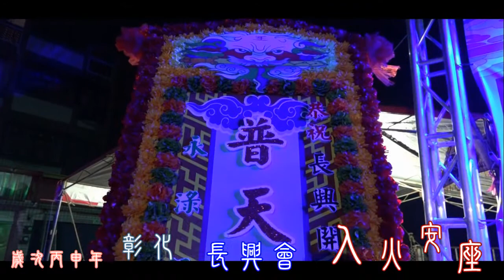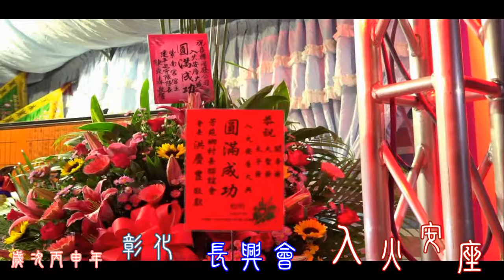新銘婚禮錄影工作室 歲次丙申年 2016.12.18 彰化長興會 關聖帝君 中壇元帥 齊天大聖 開光聖眼入火安座祈安遶境大典 預告片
觀賞前請先點選齒輪720pHD高畫質收看^^

誠摯感謝 彰化長興會眾爐下一仝 聘請 新銘婚禮錄影工作室作為入火安座祈安遶境大典 實況錄影紀錄 恭祝彰化長興會 香火鼎盛。信徒滿天下

新銘婚禮錄影工作室粉絲團 幫我按個讚唷^^